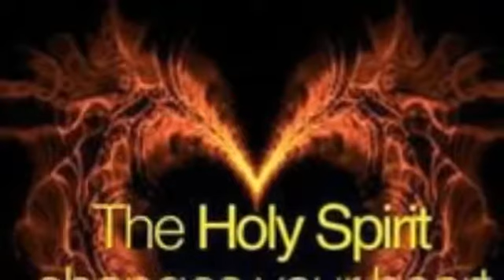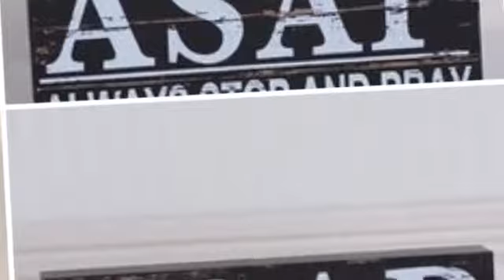My Stupeflix Video 515